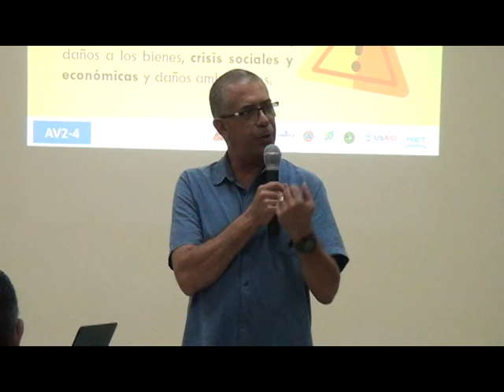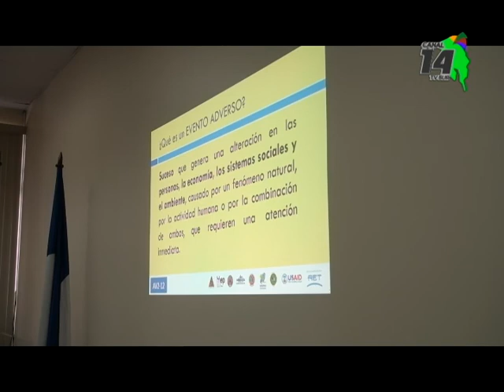MEP en Pérez Zeledón trabaja en planes de gestión de riesgo